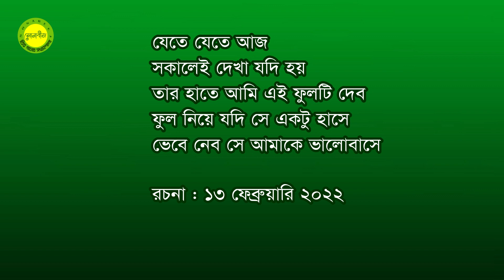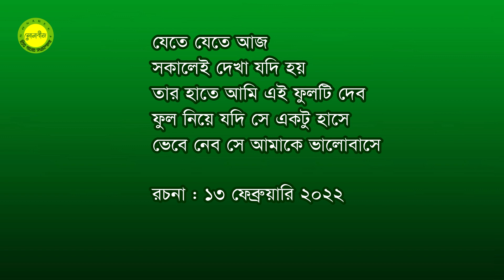Jete jete aj || Valentine's Day Song || Lyric, Tune and Music by Khalil Mahmud || Audio Version-1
আমি নিজেও গান লিখছি, সুর করছি এবং শুধু সুরগুলো ধরে রাখার জন্যই আমার নিজের কণ্ঠেই গেয়ে এগুলো ইউটিউবে শেয়ার করছি। আমি গানের শিল্পী নই, আমি মূলত কবি, গীতিকার ও সুরকার। কাজেই, আমার গাওয়া গানগুলোতে দয়া করে কেউ কণ্ঠশৈলী, উচ্চারণ-ত্রুটি বিচার করতে যাবেন না, বিচার করবেন আমার সৃষ্টি করা লিরিক ও সুর। তাতে আপনাদের কোনো মতামত থাকলে দয়া করে আমার উপকার ও উন্নতির জন্য তা জানাবেন। এ গানগুলো ভবিষ্যতে প্রকৃত কণ্ঠশিল্পীদের দ্বারা গাওয়ানোর পরিকল্পনা রয়েছে আমার। কোনো কণ্ঠশিল্পী আমার গান গাইতে চাইলে আমাকে মেইল করতে পারেন। অবশ্য, বাণিজ্যিক উদ্দেশ্য ছাড়া শুধু বিনোদন ও আনন্দের জন্য আমার গান যে-কেউ গাইতে ও শেয়ার করতে পারেন, সেটি আমার নিজের জন্যই বরং অনেক আনন্দের হবে এবং শিল্পীর প্রতি আমার অগ্রিম ধন্যবাদ ও কৃতজ্ঞতা থাকলো।

কেউ চাইলে লিরিক পাঠাতে পারেন। তবে এখনই তাড়াহুড়ো করে লিখে এখানে কমেন্টের ঘরে পোস্ট করার দরকার নেই। সময় নিন, ধীরে সুস্থে চিন্তা করে লিখুন। কথাগুলো সরল, সহজবোধ্য, বলামাত্রই শ্রোতা বুঝতে পারেন, এমন হতে হবে। ছোটো ছোটো লাইনে। ২ লাইনের মুখ/শুরু, এরপর ৩ + ৩ লাইনের দুটি অন্তরা। পর্বগুলো যেন ছোটো ছোট হয়, ২ বা ৩ পর্বের। কথাগুলো আধুনিক হতে হবে, অর্থাৎ, কবিতার পুরোনো রীতি পরিত্যাজ্য, উদাহরণ দিই - মম, তব, তরে, লাগি, ইত্যাদি বাদ দিয়ে লিখবেন। আমার সুর করা আপনার লিরিকের গানের কপিরাইট আমার। কিন্তু, আপনি সর্বত্র শেয়ার করতে পারবেন, তবে, কোথাও মানিটাইজ করতে চাইলে আমার অনুমতি নিতে হবে। আমি অনুমতি দিলে বা কোনো শর্ত দিলে সেটা মানিটাইজ করা যাবে। উল্লেখ্য, আমার এ ইউটিউব চ্যানেল হলো শৌখিন, অর্থাৎ, মানিটাইজ করা না। সবচাইতে গুরুত্বপূর্ণ : লিরিক আমার মনের মতো না হলে ওটায় সুর করা হবে না।

আমি, Sonabeej/সোনাবীজ (খলিল মাহ্‌মুদ)-এর লেখা, সুর করা ও মিউজিক কম্পোজ করা কোনো গান কেউ গাইতে চাইলে খালি গলায় গেয়ে WAV/mp3 ফরম্যাটে -এ পাঠান। আপলোড করার যোগ্য হলে মিউজিক কম্পোজ করে ফটোমিক্স মিউজিক ভিডিও তৈরি করে আমার নিজস্ব চ্যানেলে আপলোড করা হবে।

এখানে উল্লেখ্য যে, যে-সব গানের একাধিক ভার্সন পাওয়া যায়, সেগুলোর মধ্য থেকে আমি সাধারণত সেরা ভার্সনটাই আমার সংগ্রহে রাখি; একাধিক উন্নত মানের ভার্সন হলে সবগুলোই আমার সংগ্রহে রেখে দিই। যে-সব গানের অডিওতে ত্রুটি রয়েছে, সেগুলো সংশোধন করার চেষ্টা করি। অনেক চ্যানেল থেকে সেরা মানের অডিও নিয়ে থাকি এবং ভিডিওতে তাদের নাম উল্লেখ করে দিই; ভুলবশত বাদ পড়ে গেলে, আমাকে সূত্রসহ মনে করিয়ে দিলে মন্তব্যের ঘরে তাঁর/তাঁদের নাম জুড়ে দিব।

গানের প্রতি আমার দরদ থেকেই এসব করছি। এসব গানের ছবিগুলো ইন্টারনেট থেকে নেয়া, কিছু ছবি আমার ফেইসবুক ফ্রেন্ড ও বন্ধুবান্ধবদের কাছ থেকে নেয়া; কিছু ছবি ও ভিডিও আমার নিজের করা। কিছু কিছু ভিডিওর জন্য জনপ্রিয় ছায়াছবির ভিডিও ফুটেজ বা জনপ্রিয় মিউজিক ভিডিও ব্যবহার করেছি; ওগুলো দিয়ে গানের একটা গল্প বা ভিজুয়ালাইজেশন তৈরি করার যথাসাধ্য চেষ্টা করা হয়েছে; তবে, মাঝে মাঝে নিছক একঘেঁয়ামি এড়ানোর জন্য, কিংবা ফান করার উদ্দেশ্যে এসব ছবি বা ভিডিও যোগ করা হয়েছে।

আমি দাবি করছি যে, আমার বানানো মিউজিক ভিডিওতে গান সম্পর্কে সংশ্লিষ্ট অনেক তথ্য যোগ করে থাকি, যা সচরাচর অন্যাম্য চ্যানেলে দেখা যায় না। এগুলো ভিডিওর ভেতরে, সাধারণত ২০ সেকেন্ড পর থেকেই দেখা যাবে। গীতিকার, সুরকার, শিল্পীর নাম পাওয়া না গেলে সেটিও আমি উল্লেখ করে থাকি।

Kind Footnote : This is a purely amateur channel, ie, this channel is not monetized.